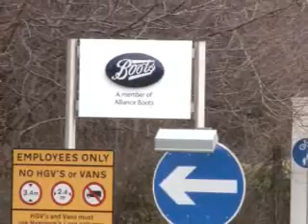101 Lilac Grove, Nottingham, NG9 1PF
Freehold Industrial Investment For Sale
£3,520,000 subject to contract
Net Initial Yield 7.5%
In excess of 10.25 years unexpired lease term